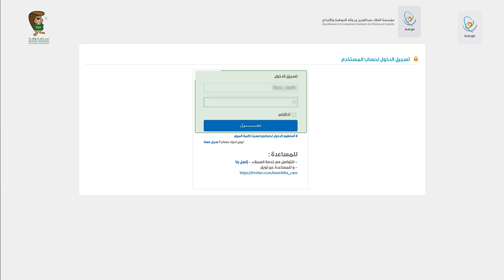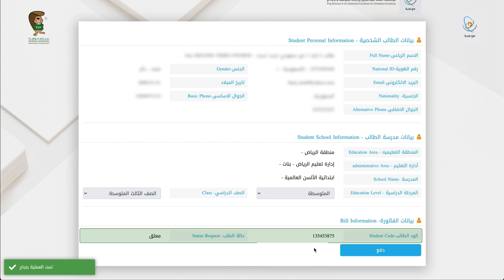آلية التسجيل في مسابقة بيبراس موهبة 2021